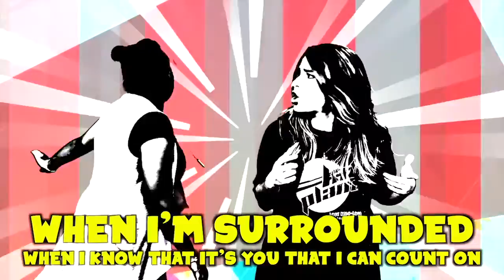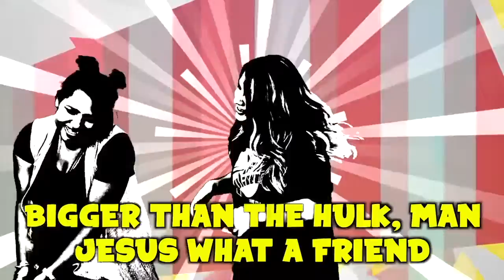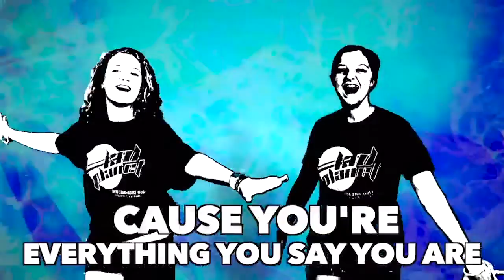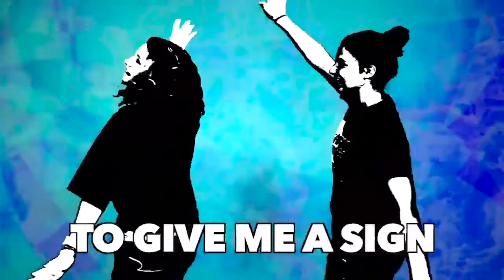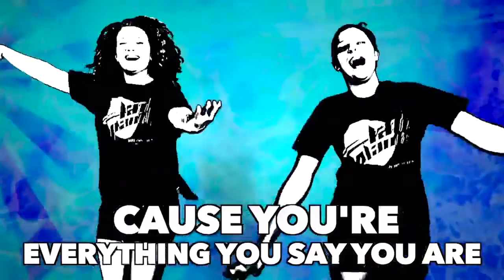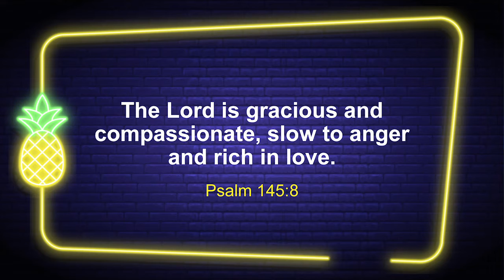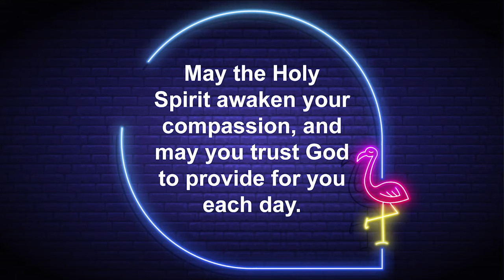Kids Service 4/26/20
Welcome to the Waymaker Church Sunday service just for kids! Enjoy!